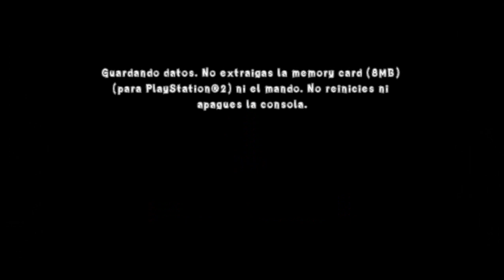Marsupial de Choque. Lucha de Titanes -Con Xploder- parte 7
Lista